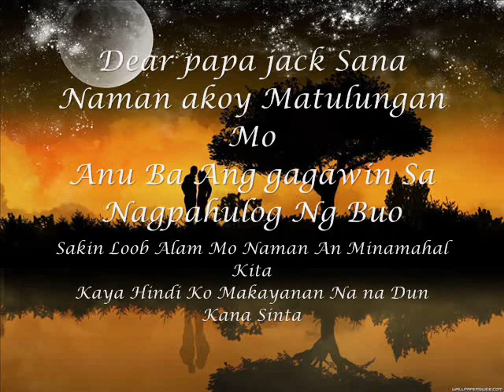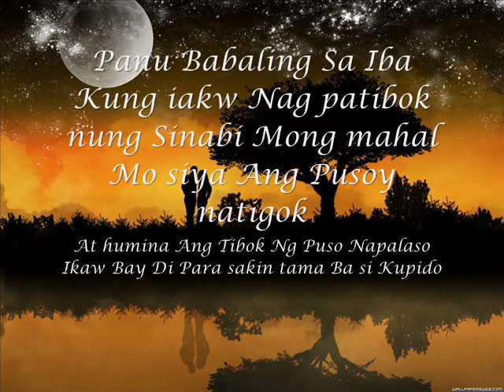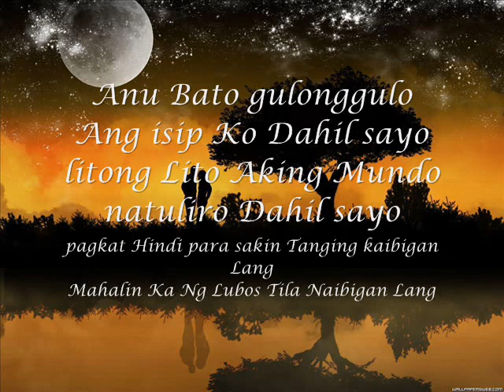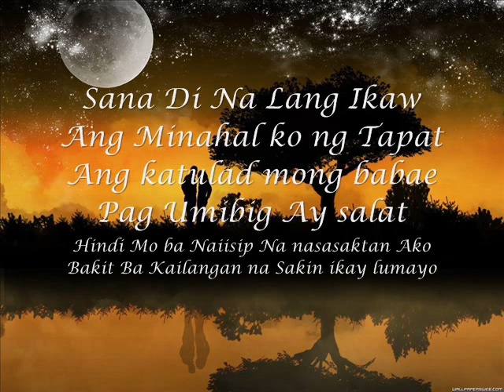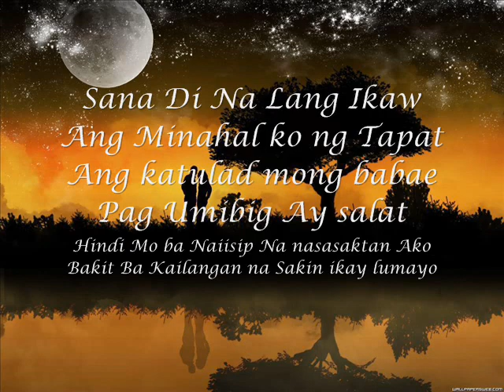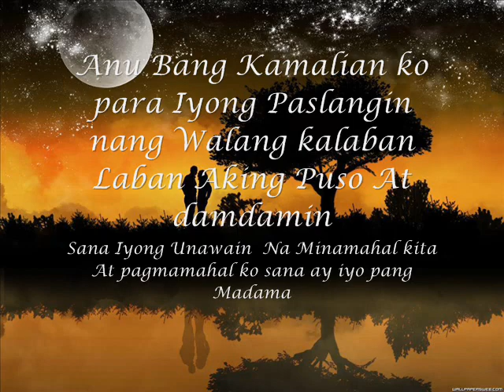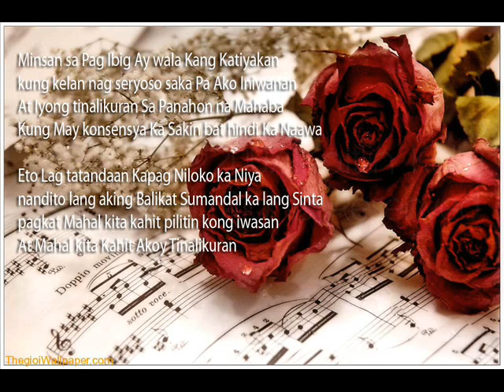Sana Di Na Lang - Goldenwun Ft Kheyt Barney (PART II)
E2 Po Ay pt 2 Ko Bale Kinover Ko Lang po yung Chourus Ni Zhame 1st

Kase On The Spot Lang po To Eiiii